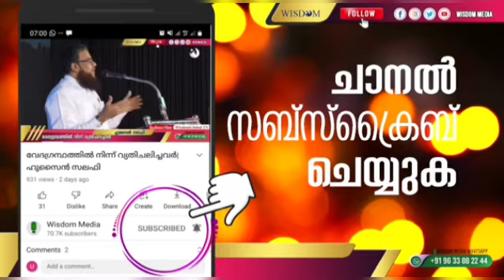കാലം നാശമടയുമ്പോൾ | കുഞ്ഞി മുഹമ്മദ് മദനി